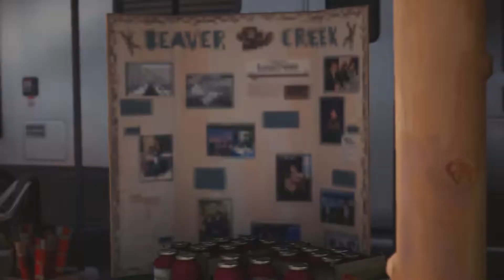Life is Strange 2 - Part #5 (Episode 2 : RULES)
Daniel and Sean became close to their neighbor, the Eriksen family, even though for a while... they share their story each other...

let's play then, hope you enjoy the video...